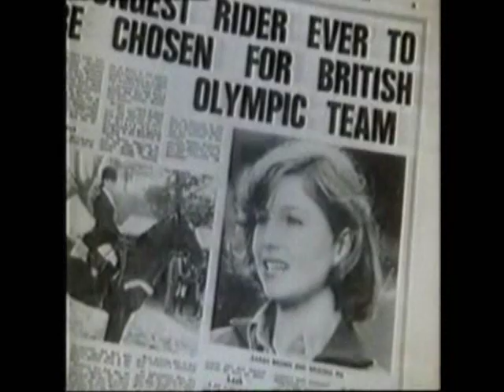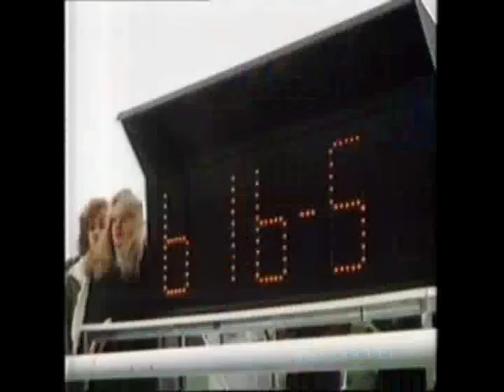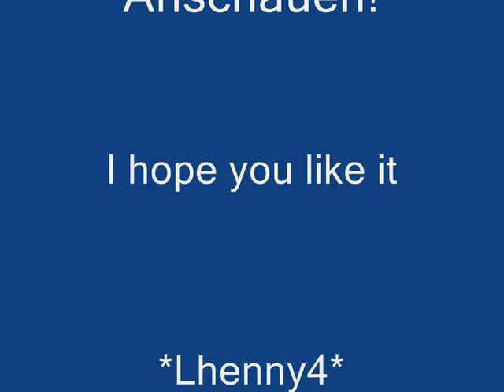Alles Glück dieser Erde - National Velvet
Alles Glück dieser Erde ist einer meiner Lieblingsfilme.
Die junge Sarah Brown kommt nach dem Tod ihrer Eltern zu ihrer Tante Velvet, die sie seit sie ein Baby war, nicht mehr gesehen hatte. Velvet hatte damals (im Film "Kleines Mädchen-großes Herz) mit ihrem Pferd "Pie" am Grand National gestartet und gesiegt, damals aber den ersten Preis nicht bekommen, da sie gemäß den Regeln disqualifiziert wurde. Am Anfang ist Sarah abweisend und unfreundlich und versucht voll Kummer zurück nach Arizona zu reisen.
Doch als "Pie" aus der Zucht genommen wird und kurz darauf sein letztes Fohlen geboren wird, gehen Sarah's Träume eigene Wege. Sie bekommt das Fohlen, welches sie "Arizona Pie" nennt, geschenkt und trainiert mit ihm, um an Olympia teilzunehmen...